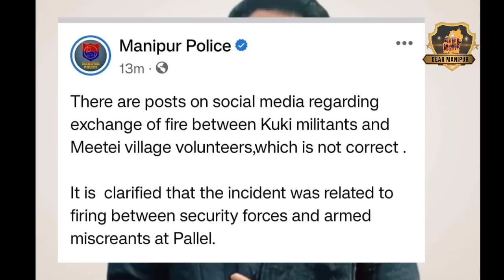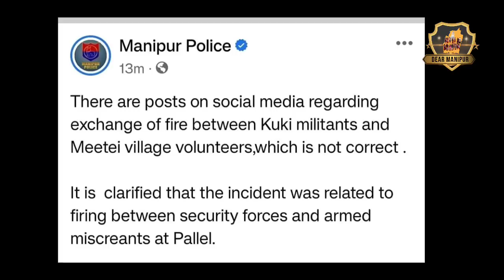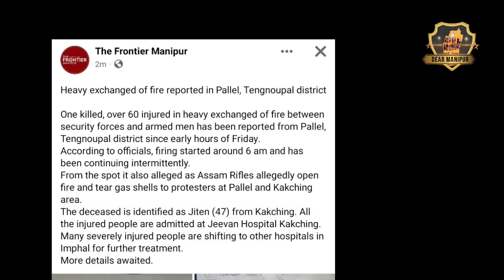NGASI PALLEL DA NONGMEI KAPNAKHIBADA KUKI 1 SIRE | LATEST UPDATE FROM PALLEL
PALLEL news manipur

Hello guys , welcome to Dear Manipur YouTube channel In these videos you will get the news of day and today happening in Manipur, India and around the globe

Discrimination : This channel and video doesn't promote and encourage any illegal activity. This channel and video is meant for education purpose and entertainment.

 * Our fucus is to inspire, motivate and encourage to all viewers.

FAIR USE AND COPYRIGHT DISCLAIMER: Copyright disclaimer under section 107 of the copyright Act 1976, Allowance is made for " fair use" for purposes such as criticism, commenting, news reporting, teaching, scholarship and research.